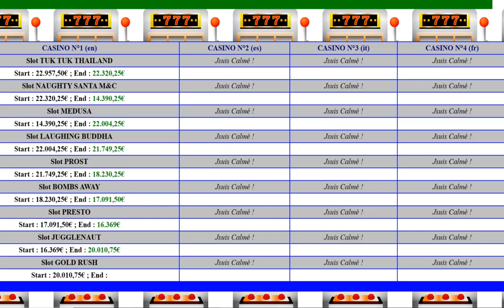🍀 GAGNER LES 5 PÉPITES D'OR 🍀 DU GROS GAIN GAGNANT ? OU PAS VRAIMENT ?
Bon, gagner les cinq pépites d'or, ça arrive pas souvent ! Machine à sous de casino en ligne jouée : Gold Rush
🔞 Jeu de casino +18 ; Attention : Jeu Aléatoire ! Jouer comporte des risques : isolement, addiction, endettement... Sachez jouer modérément, et ne jamais jouer ce que l'on ne peut se permettre de perdre... Sur le long terme, le casino aura toujours l'avantage sur les joueurs...